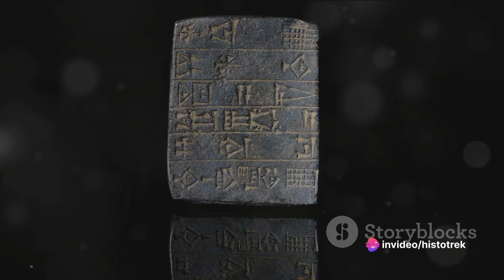Assyrian Empire in 5 minutes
The Assyrian Empire, flourishing from the 24th to the 6th century BCE, was a formidable force in ancient Mesopotamia. Renowned for its military prowess, administrative efficiency, and cultural achievements, the Assyrians built one of the largest and most powerful empires of the ancient world. Their highly organized army, advanced siege tactics, and use of iron weaponry allowed them to conquer vast territories, extending their influence across the Near East. Despite its eventual decline due to internal strife and external pressures, the legacy of the Assyrian Empire endures through its lasting impact on subsequent civilizations and the rich cultural heritage it left behind.